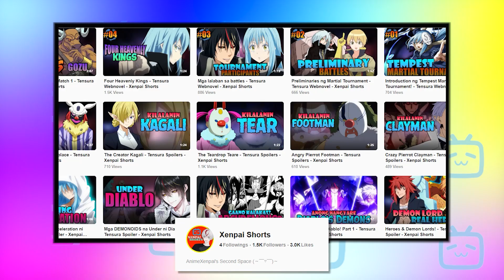DIABLO Becomes STRONGER THAN RIMURU! #21 - Volume 14 - Tensura Lightnovel - AnimeXenpai